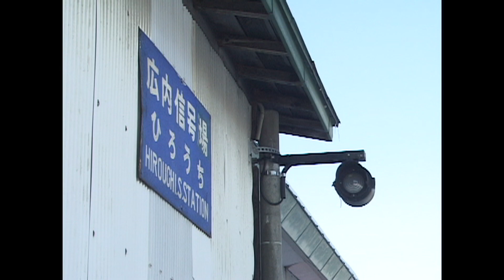（非HD）快晴の広内信号場で